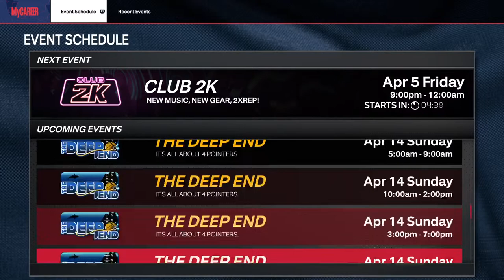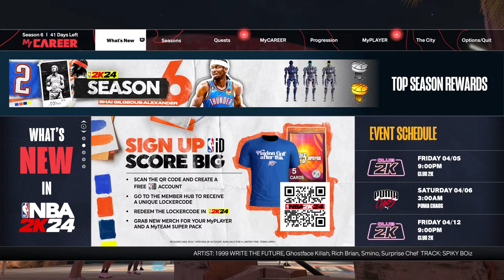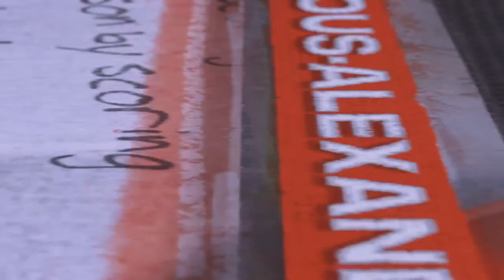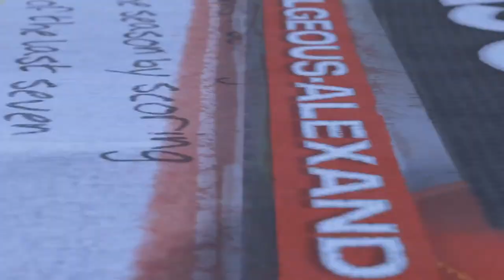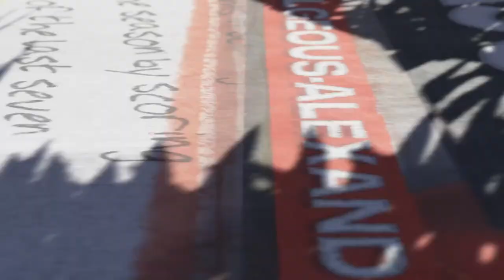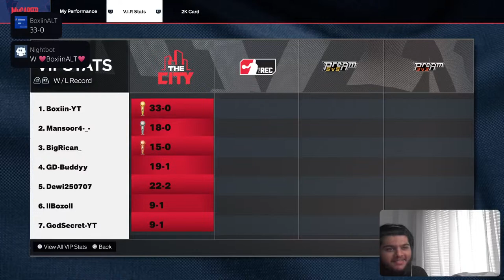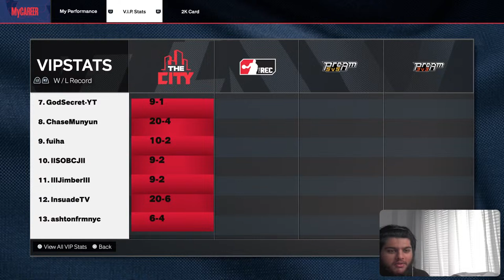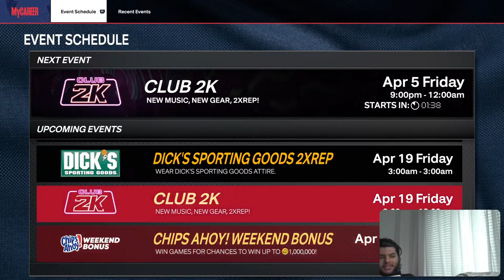w stream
Sub